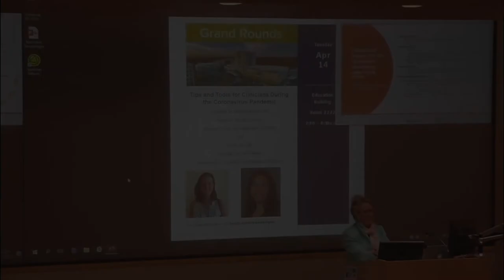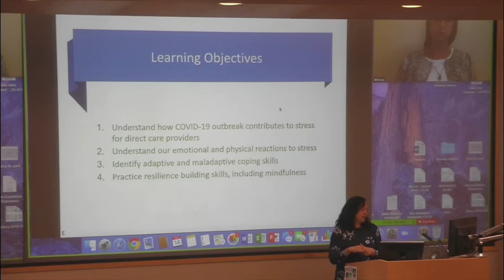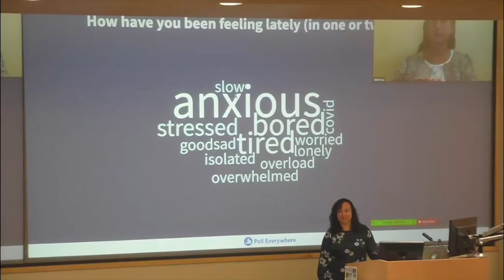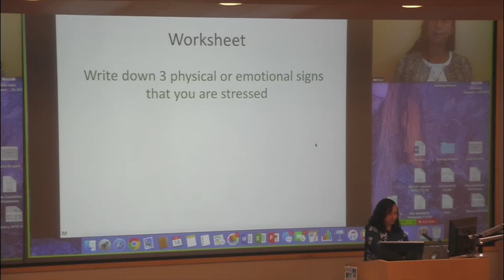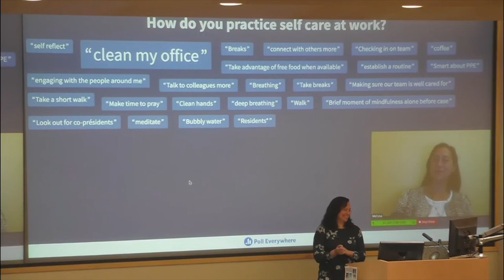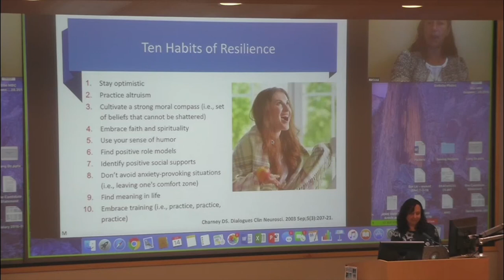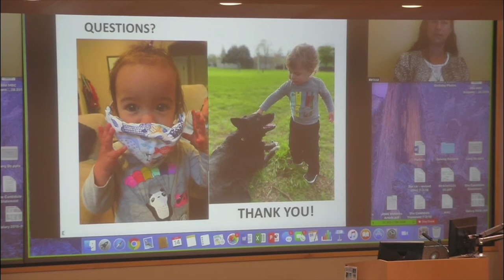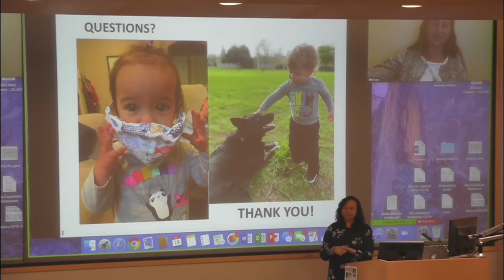Tips & Tools for Clinicians During the Coronavirus Pandemic - Melissa Hopkins, MD & Emilie Bhe, MD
Presented: 04/14/2020
Department of Surgery Grand Rounds
Presenter:   Melissa Hopkins, MD & Emilie Bhe, MD
Title: Tips & Tools for Clinicians During the Coronavirus Pandemic